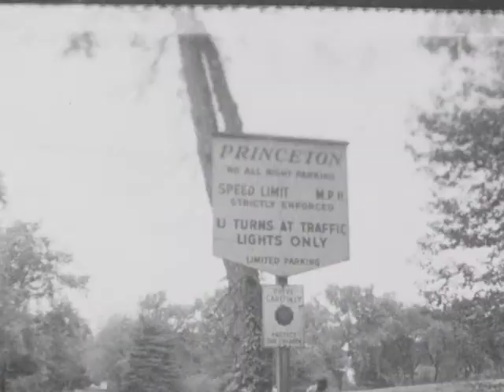(AV07607) WOI_National_International_News_Clip